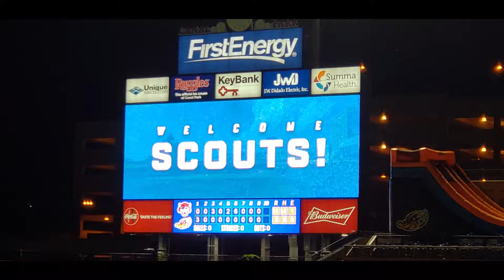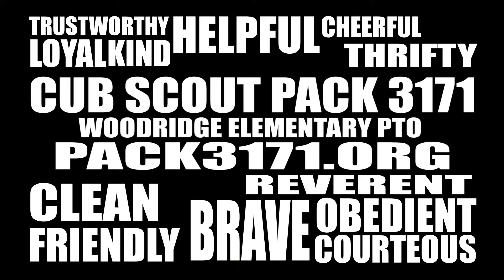Pack Highlights 2018-2019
Cub Scout Pack 3171 Highlights 2018-19